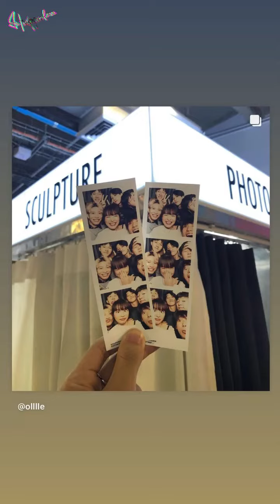2022-01-13~16 JaFirst (จาเฟริสท์)-JaFirst IG Story and Twitter Video Collection